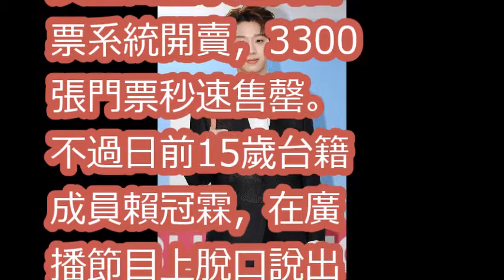最強新人團發威 WANNA ONE門票3分鐘賣光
[KCON LA] PRODUCE 101 Special (Wanna One) - NEVER+PICK ME ㅣ KCON 2017 LA x M COUNTDOWN 170831 EP.539